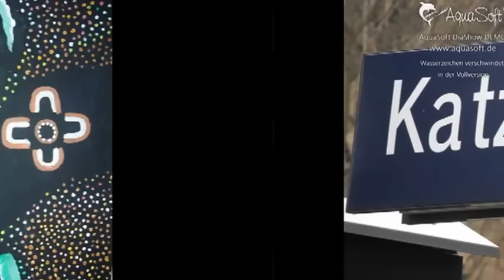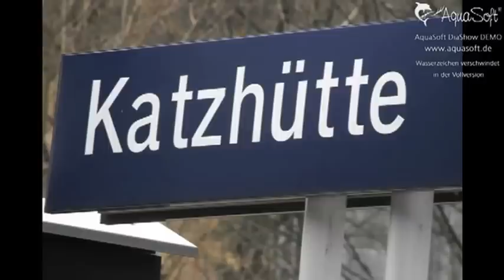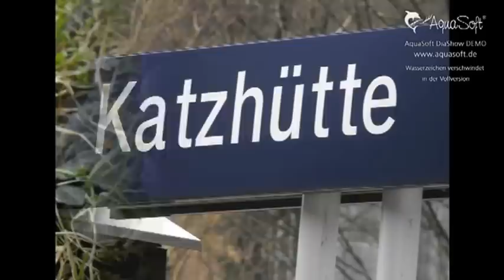Katzhütte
vernissage 12uhr   ,    Konzert  17uhr       Katzhütte Kirche